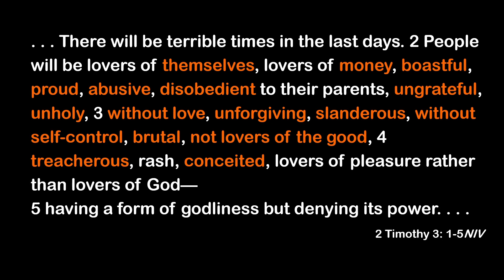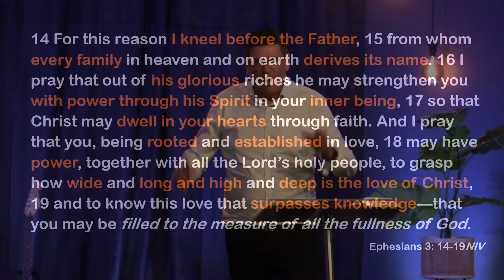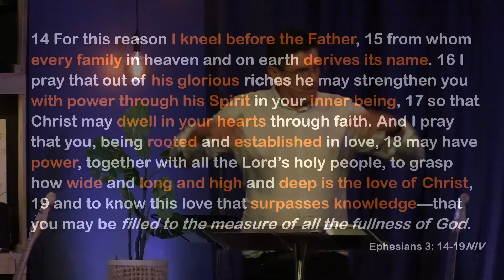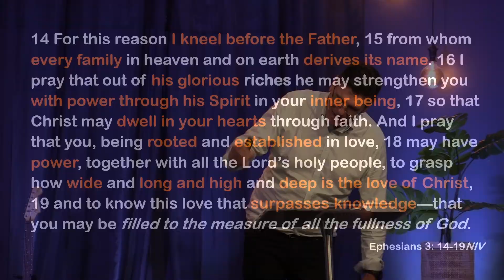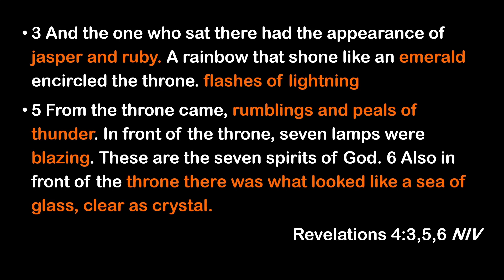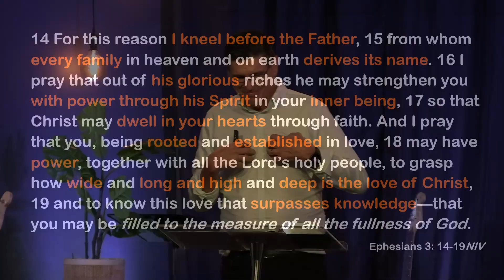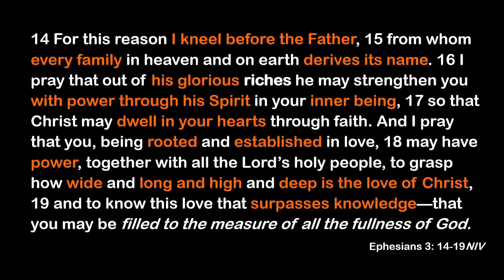Sermon - Paul Goltz